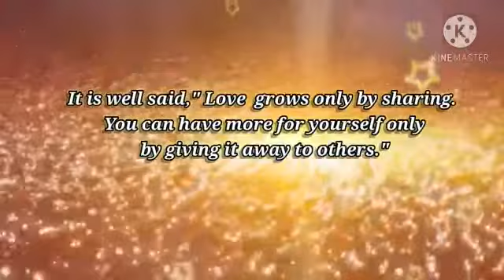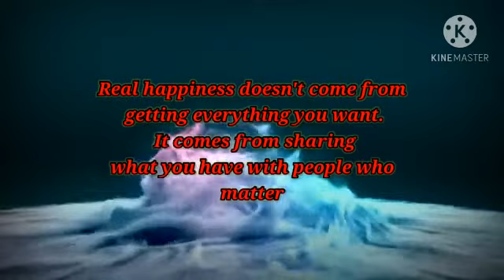'Power of Sharing' An advertisement by Class X Students of OLF Convent Sec.school Sector 14 Ggn.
OLF Convent Secondary School, Old DLF colony,  Sector 14, Gurugram presents an advertisement on 'Power of Sharing'.

Power of sharing is God's given gift which one should utilize it to make this world a better place to live. When we share, we spread happiness and create an atmosphere of social harmony. Let us share what little we have with those who have nothing.